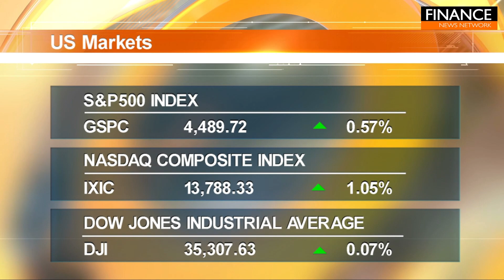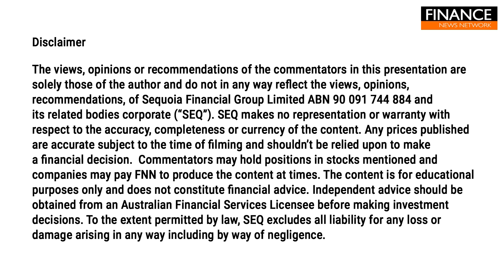Chip stocks rebound to lift the Nasdaq and S&P500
The S&P 500 and the Nasdaq Composite rose Monday lifted by a rebound in chip stocks and tech names.